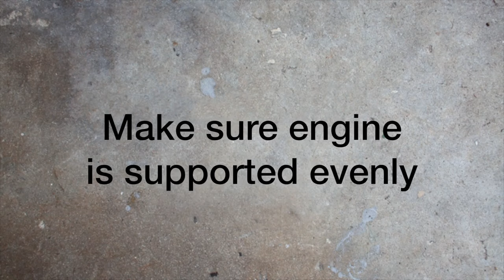BMW Engine Mount Install - E36 - Condor Speed Shop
Stop all unwanted engine movement with Condor Speed Shop's Engine Mounts. Under hard braking and cornering the stock mounts allow the engine to pitch forward and to the side. These solid mounts stiffen the engine and drivetrain, dramatically changing the responsiveness of your E30. Condor mounts are a direct replacement for your original OEM rubber engine mounts.  All parts are made in the USA and have a lifetime guarantee!

Fitment:
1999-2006 E46 3 series - 323i, 323Ci, 325i, 325Ci, 328i, 328Ci, 330i, 330Ci
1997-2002 Z3 BMW Z3 2.3 Z3 2.5i Z3 2.8 Z3 3.0i M Roadster M Coupe
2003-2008 Z4 2.5i, 3.0i, & 3.0si